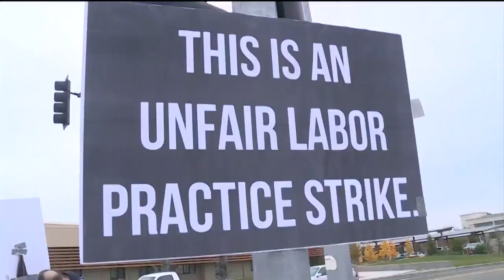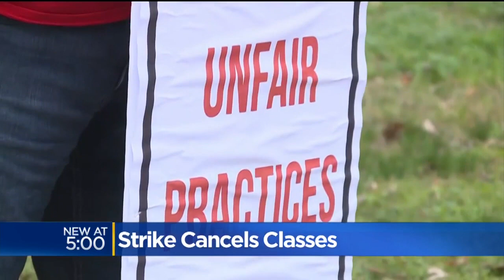Strike Cancels Classes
The valley’s poor air quality recently forced Modesto Junior College to close and now students will be missing more classes.  This time over a faculty strike.